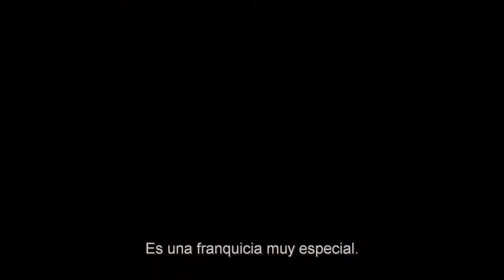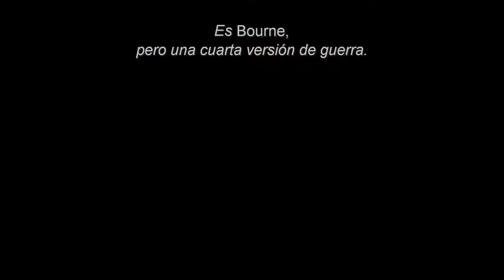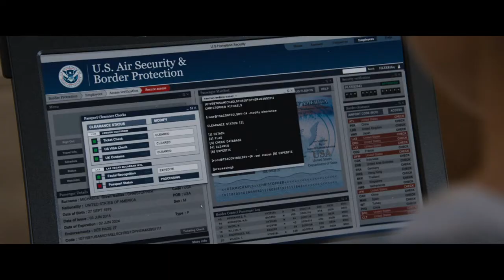Trayendo a Bourne de Regreso | Detrás de Cámaras Jason Bourne (Subtitulado)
Documental sobre el regreso a la pantalla de Bourne, con la vuelta de Matt Damon y el director Paul Greengrass.